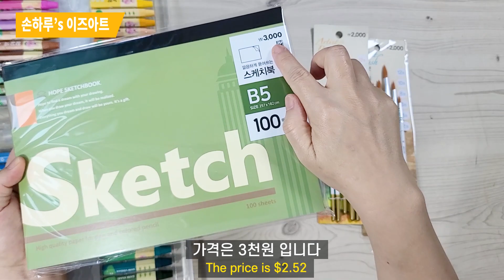오일파스텔 (크레파스)로 완전 쉽게 꽃 그리기, 가성비 좋은 취미그림 입문하기 (꽃, 음식, 풍경화, 인물화 등을 종이에 힐링 드로잉), oil pastel crayon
안녕하세요~ 손하루입니다.
이번 영상에서는 오일 파스텔 입문을 망설이시는 분들을 위해 쉽게 접할 수 있는 재료 소개와 꿀 팁을 준비했어요.
크레파스는 크레용(crayon)+파스텔(pastel)의 합성어로 만든 제품명이라죠.
가성비 좋은 크레파스로 그림취미를 시작해 보세요.

☆쉽게 그리는 꽃다발  03:50
★행잉 바구니 꽃다발  06:40

코로나19로 인해  모임도 외출도 오랫동안 자제해야 하다 보니 스트레스, 무기력, 불안함이 심해지는 것 같아요.
이럴 때 자기 개발 겸 취미생활로 그림 그리기를 해보면 어떨까요.

그림을 그리면 차분해 지면서 힐링이 되고 어느새 나도 모르게 집중 빡!!! 시간 순삭!!!

오늘도 행복하고 건강하세요~~~ 건행!!!